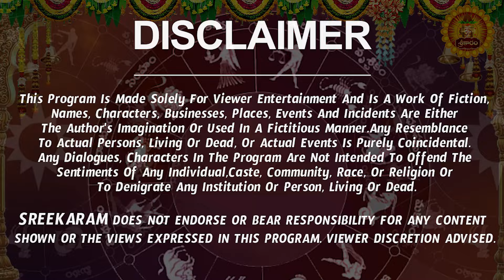Kumbha Rasi Phalalu 2024 Telugu | Kumbha Rasi Phalalu October 2024 | Aquarius Horoscope | Sreekaram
Watch Kumbha Rashi Weekly Horoscope | Kumbha Rasi October 2024 Telugu | Kumbha Rasi October Month 2024 | October Month Kumbha Rasi 2024

Here is Kumbha Rashi October 2024 Telugu | October 2024 Kumbha Rashi Phalalu

 kumbha rasi 2024 telugu, aquarius horoscope, rashi phalalu, 2024 kumbha rasi in telugu,  kumbha rashi 2024 telugu,  october 2024 rasi phalalu, kumbha rashi phalalu october 2024, kumbha rashi october 2024